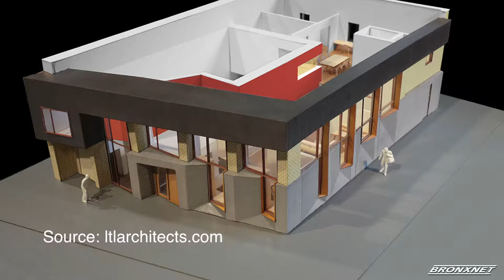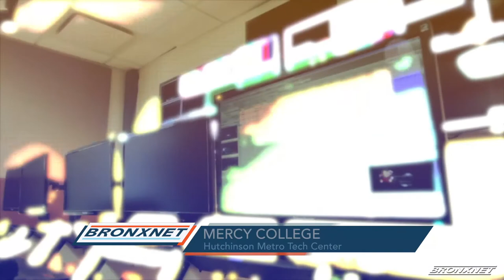Meet the Bronx Council on the Arts New Executive Director Viviana Bianchi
A ceremony is held to induct Viviana Bianchi as the new Executive director of the Bronx Council of Arts. Bianchi will serve as BCA’s fifth executive director.

Longwood Art Gallery

Bronx Council of Arts